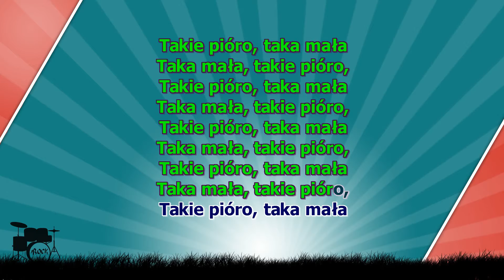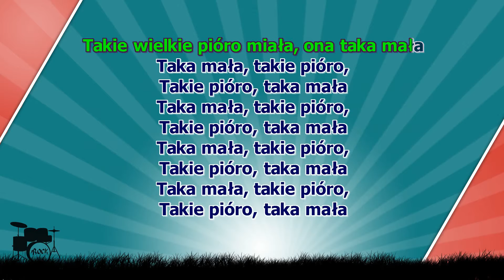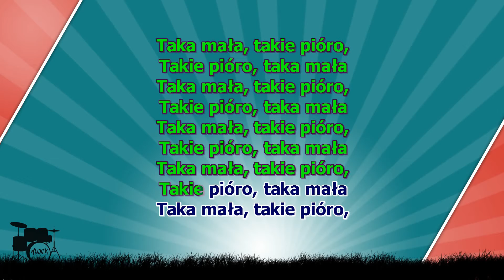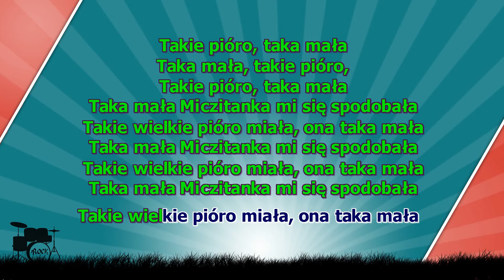Karaoke Taka Mała Miczitanka z linią melodyczną wersja wolniejsza